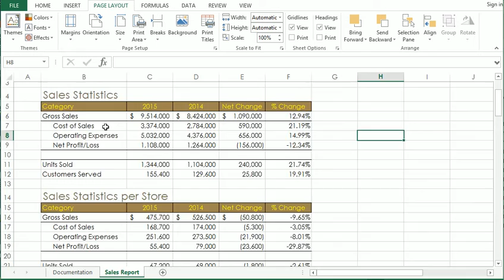28 Changing Themes for Workbook in Excel